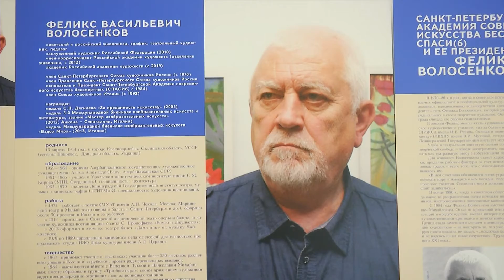Выставка Феликса Волосенкова открылась в Ставрополе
Феликс Волосенков – уникальный художник из Санкт-Петербурга, известный ещё с прошлого столетия. Его картины выставлялись в Германии, Италии, Китае и других странах, он стоял у истоков концептуального искусства и организовывал целые творческие объединения. С 23 июля его картины можно увидеть и в Ставрополе. Свои работы художник буквально подарил краевому Музею изобразительных искусств.